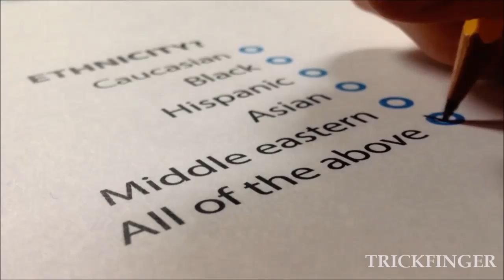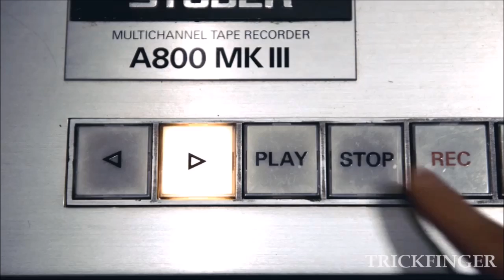Red Hot Chili Peppers - Throw Away Your Television